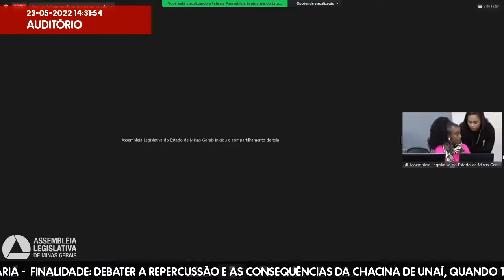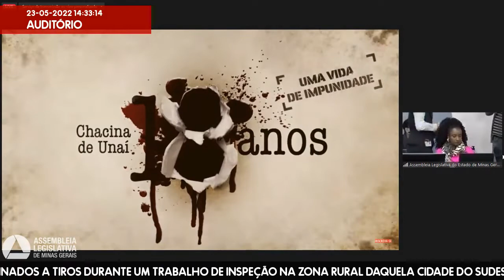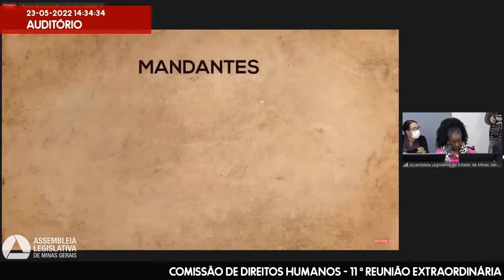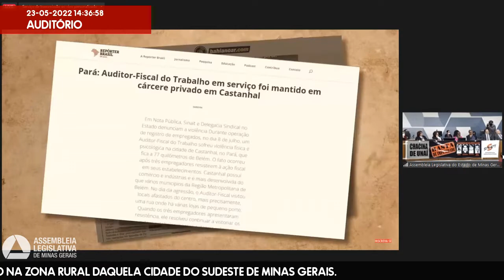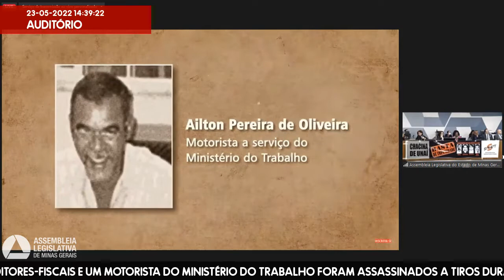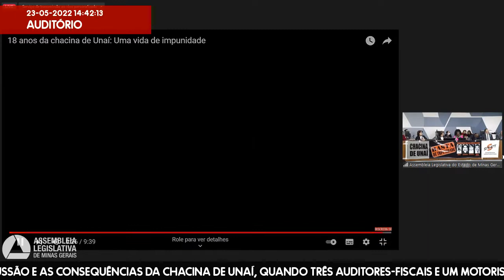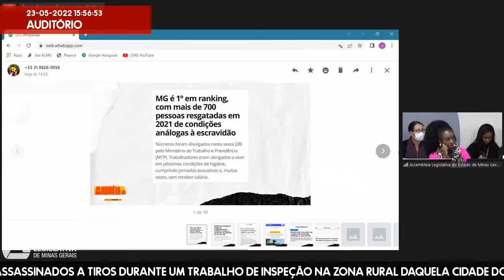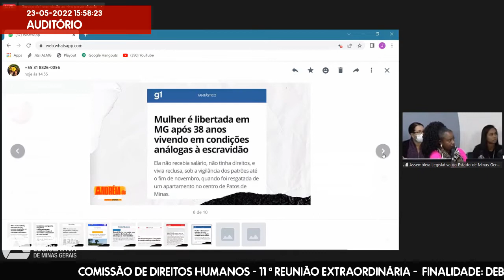23/05/2022 14:00 - Comissão de Direitos Humanos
Finalidade da audiência: Debater a repercussão e as consequências da Chacina de Unaí, quando três auditores-fiscais e um motorista do Ministério do Trabalho foram assassinados a tiros durante um trabalho de inspeção na zona rural daquela cidade do sudeste de Minas Gerais.